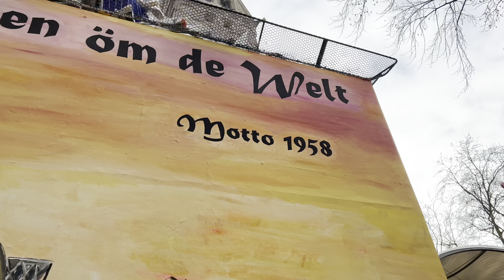Die SCHÖNSTEN Rosenmontags Momente in Köln🎉🍾 Teil 2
Was habt ihr an Karneval gemacht?

Song: Lost Identities x Robbie Rosen - Moments